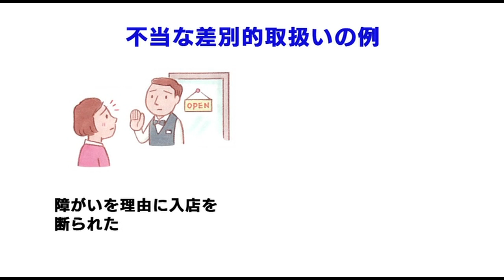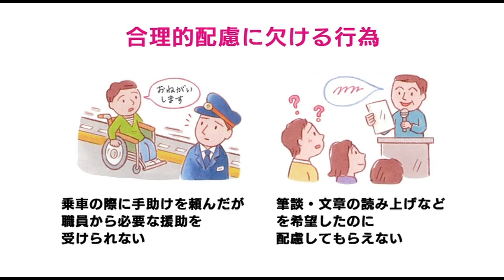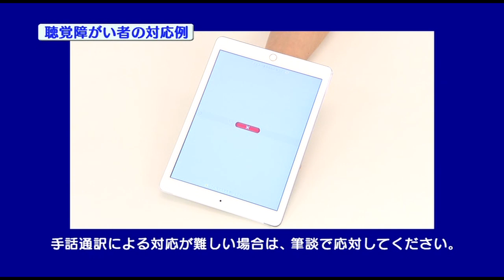まちテレvol 166「障害者差別解消法」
障がいのある人に対し「不当な差別的取り扱いの禁止」及び「合理的配慮の提供」について定めた障害者差別解消法を具体例を用いて紹介します